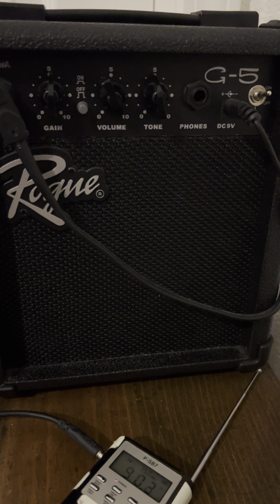Spirit box session